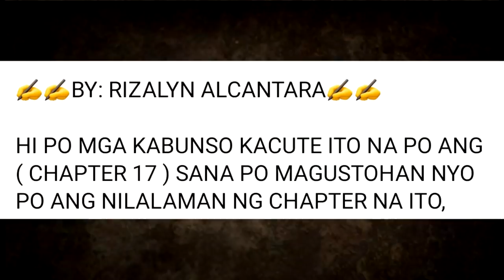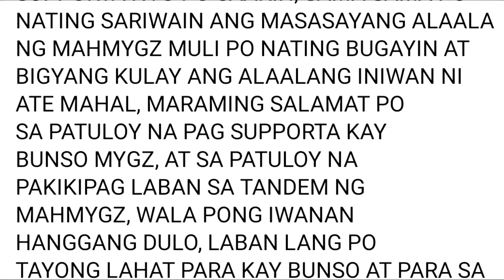CHAPTER 17 THE UNTOLD LOVE STORY of Mygz Molino and Mahal Tesorero | PART 17 by Rizalyn Alcantara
NAKATIRA SA NAPAKALIIT NA BAHAY AT PILIT NA KINAKAYA ANG HAMON SA KANYANG BUHAY! | MYGZ MOLINO
NASASAKTAN DIN AKO KAPAG NILALAIT NILA AKO | MYGZ MOLINO
BALANG ARAW TEASER | MYGZ MOLINO
MULAT SA PAG-ASA | MYGZ MOLINO
KUNG PABABAYAAN KO YAN MAMALOT (MAMANGHE) EH BABAE YAN | MYGZ MOLINO
BULONG NG KAHILINGAN NG ISANG LOLA! | MYGZ MOLINO
GUSTO KO GAYA MO 🤣(GUSTO KO NA UMUWE😭) | MYGZ MOLINO
ANO KLASENG INA KA? | MYGZ MOLINO
BAKIT NIYA SINAPIT ANG GANON KALAGAYAN? | MYGZ MOLINO
Mygz Molino - HAPPY LANG (Official Music Video)
happy 5th months in HEAVEN ate mahal
Katahimikan / MAHAL /
Kami Ang Namatayan,hangang Kailan Ka Gagawa Ng Issue
Kwentuhan Habang Nag Aayos Ng Gamit Ni Ate Mahal /MAHAL/
OFFICIAL STATEMENT SA LAHAT | TATAY JETH

Video Credits:
Tatay Jethro Carey
Mygz Molino
Mahal Tesorero
TBATS
Super Tekla
GMA

Picture Credits:
Rizalyn Alcantara
TBATS
Tekla
Super Tekla
Chelle Molino
Diegong Bagsik
ABS-CBN
GMA 7
Boy Abunda
Irene Tesorero
Lany Tesorero
Allan Mura Padua
Mygz Molino
Pia Lucito
Christian Molino Tenorio
Jethro Carey
Carlo Mendez
Carlo Mendez TV
Virgelyncares 2.0
Benny Andaya
Ophir Myrna

Benny Andaya
Smith Channel
Mga Pinag-uusapan
Celebrity Story
Showbiz Philippines
Trending Artist
Ballpoint Man
Tsinoy Ako

PBB LIVE TODAY PBB LIVE STREAM TODAY 2021  PBB 2021 LIVE PBB LIVE UPDATES PBB FULL EPISODE PBB FEBRUARY 1 2022 PBB JANUARY 31 2022 PBB FEBRUARY 1 2022 ABS CBN SHUTDOWN

TV PATROL LIVE FEBRUARY 1 2022
TV PATROL LIVE JANUARY 31 2022
24 ORAS LIVE FEBRUARY 1 2022
24 ORAS LIVE JANUARY 31 2022

SHOWTIME LIVE TODAY SHOWTIME LIVE STREAM SHOWTIME FEBRUARY 1 2022
SHOWTIME FULL EPISODE TODAY SHOWTIME FEBRUARY 1 2022
SHOWTIME FEBRUARY 1 2022